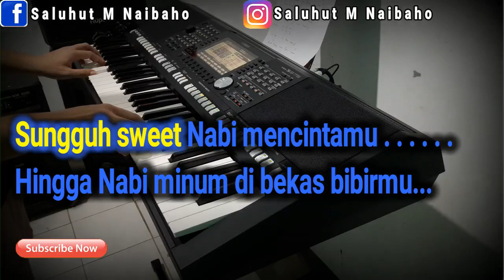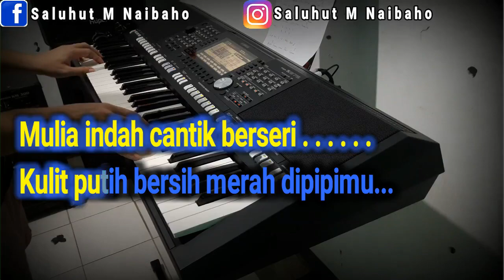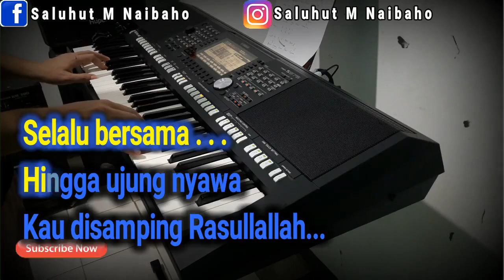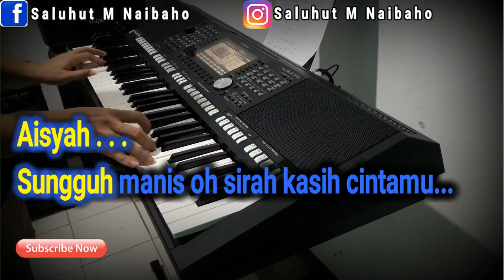AISYAH ISTRI RASULULLAH [VOCAL WANITA] KARAOKE ll LIRIK ll HD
Original Song by Projector Band
Adaptasi Lirik by Hasbi Haji Muh Ali (Mr Bie)

Dia Aisyah,
Putri Abu Bakar
Istri Rasulullah

Bila marah..
Nabi kan bermanja~
Mencubit hidungnya~~

Aisyah..
Selalu bersama..

Aisyah..

Dia Aisyah~,
Putri Abu Bakar
Istri Rasullallah~~

Bila lelah nabi baring dijilbabmu
Seketika..
Kau pula bermanja~
Mengikat rambutnya~~